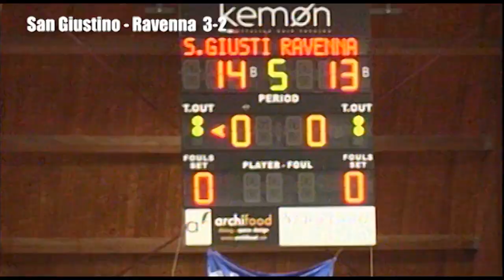n3 San Giustino-Ravenna 3-2